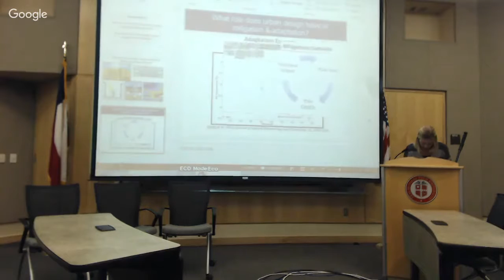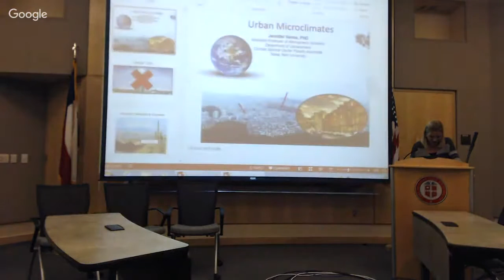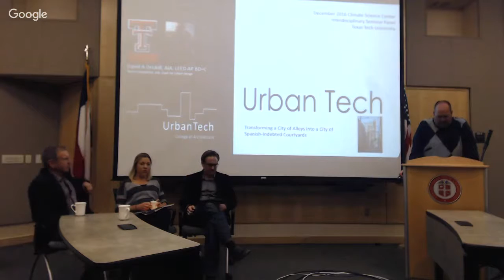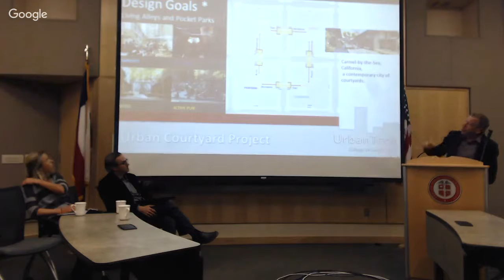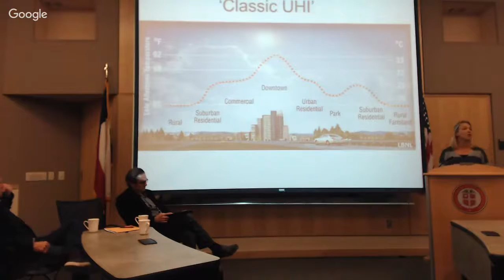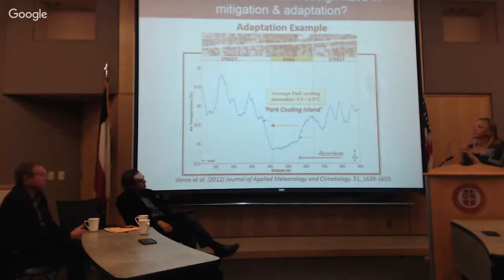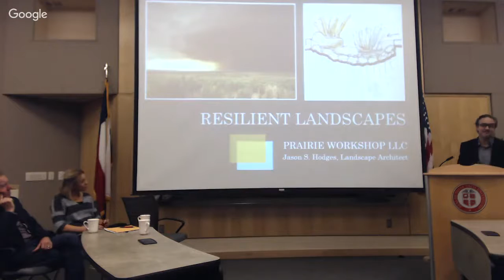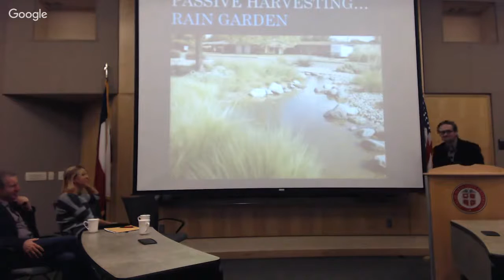CSC Live Seminar on Urban Sustainability